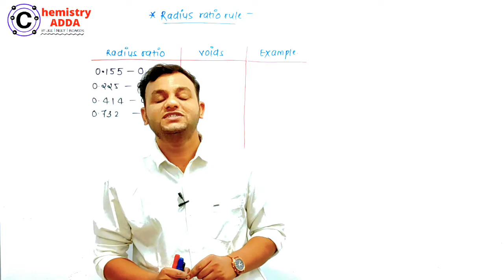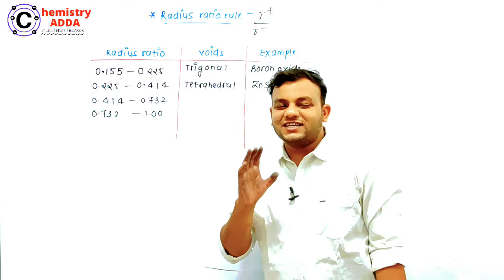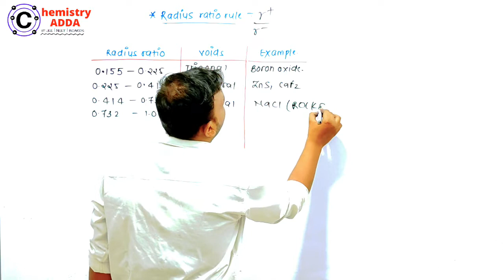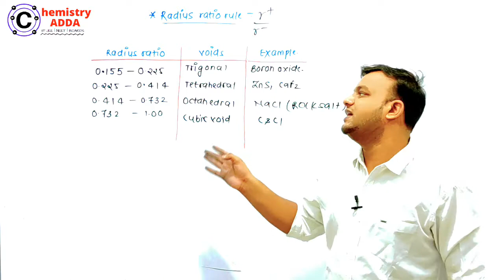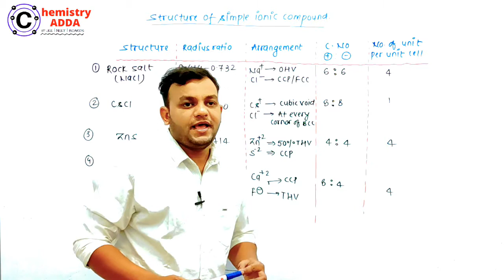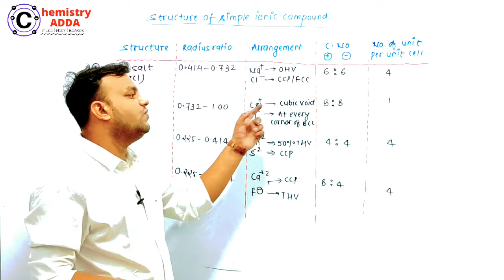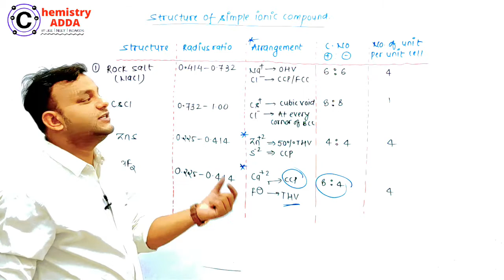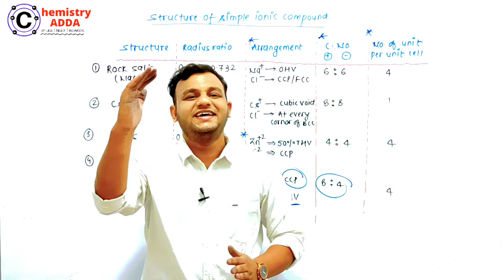Day #06 | Structure Of Ionic Compounds | 20 Days Pledge | Boards 2021 | Solid State | ChemistryAdda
Radius Ratio Rule
Structure Of Rock Salt (NaCl)
Structure of Some IonIC cOMPOUNDS
Solid states for boards 2021
Chemistry for boards
Chemistry 20 Days Pledge Boards 2021
Boards 2021 Chemistry
Physical Chemistry For Boards 2021
20 days chemistry pledge 2021
Chemistrybaba 20 days pledge
Boards 2021 Chemistry
Numericals on concentration terms
Questions on concentration terms